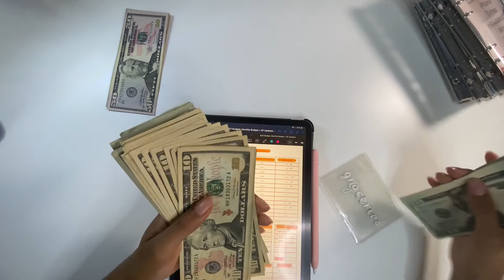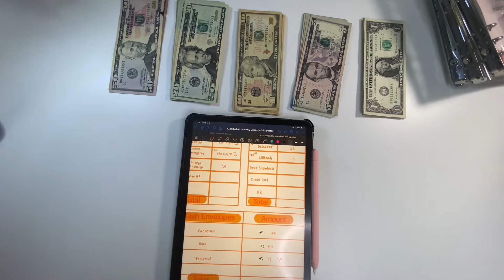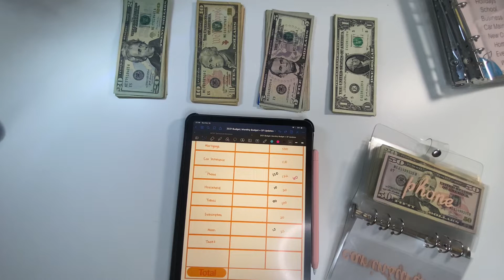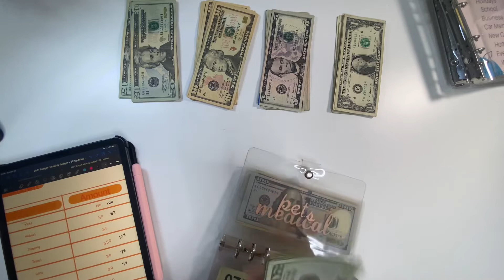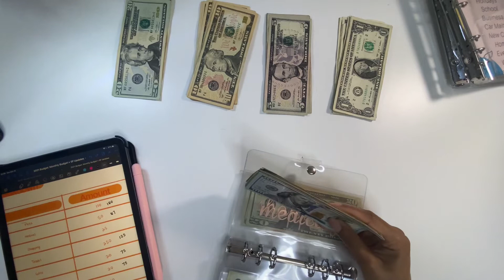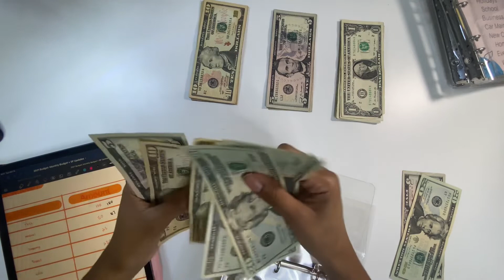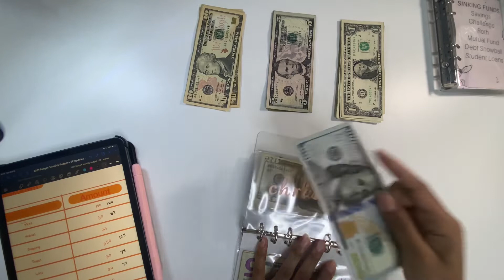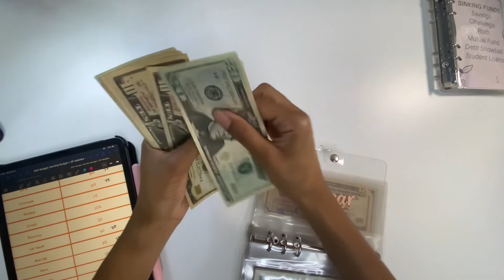October Paycheck No. 1 | Cash Envelope Stuffing + Debt Payoff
Hello there!  SO sorry about the late uploads! I have been so busy lately.

  • Fireproof Safety Bag w/ Code for Entry
  • White Standing Desk
  • Clear Desk Mat
  • Apple Pencil Grip/Protective Sleeve

SHOP VIDEO EQUIPMENT
• Ring light
• Phone Holder

CHILDREN'S EBOOK

START BUILDING WEALTH
FREE STOCK w/ Robinhood